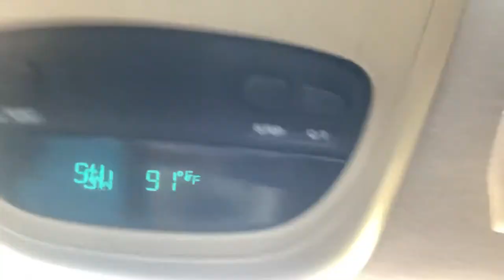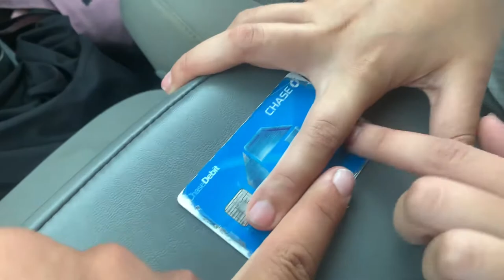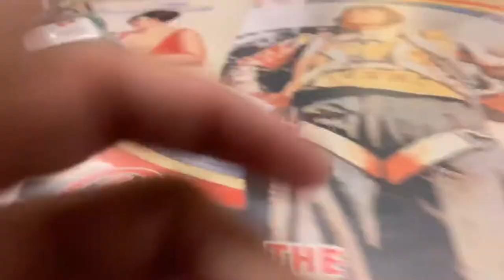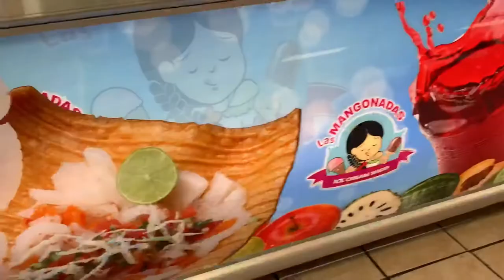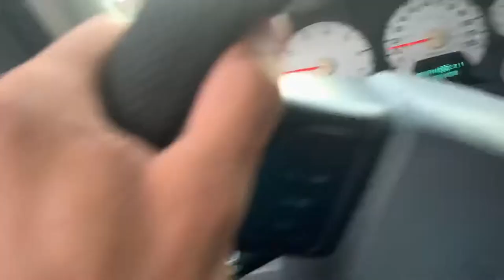RUNNIN ERRANDS WITH MY FRIENDS :) | Vlog #3!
It was just originally supposed to be me and my friend, Beatrice. But plans always change, and we were blessed with Ashley to join us! We went to so many places today, and were just constantly moving! From 11:40 to 10ish. Another day in the books.

Ignore the ending of the video! Was super tired when I was editing and I guess duplicated the end, we all make mistakes 🥴

Run it up y’all, ya dig?!❤️